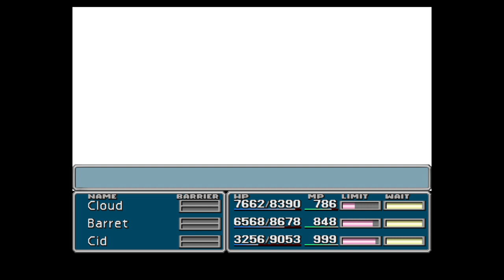FINAL FANTASY VII "One-Winged Angel"